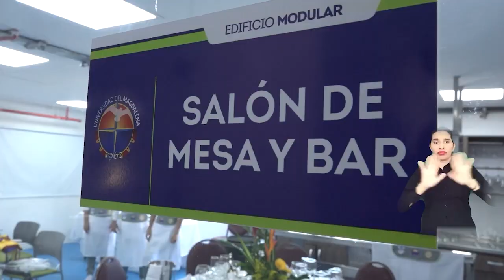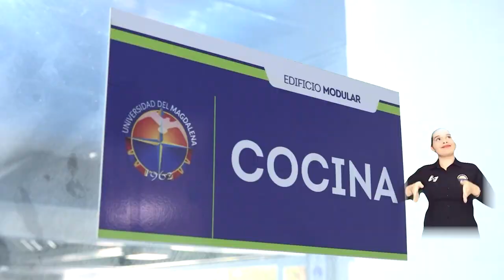BA242_UNIMAGDALENA INAUGURÓ EDIFICIO MODULAR DE INNOVACIÓN Y EMPRENDIMIENTO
Ubicándose como el logro número 99 del Plan de Gobierno 2016 – 2020 por ‘Una Universidad + Incluyente e Innovadora’, la Alma Máter entregó a la comunidad universitaria y ciudadanía en general, el nuevo Edificio de Innovación y Emprendimiento; construido en un área de 1.800 m2, como un espacio para sembrar ideas, cosechar talento y transformar realidades.